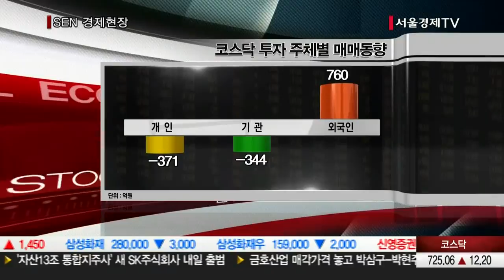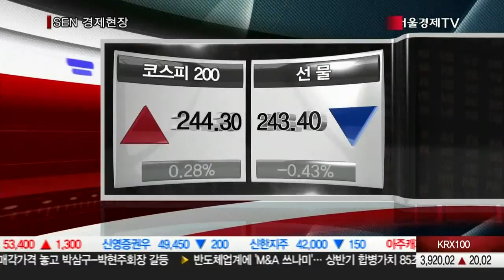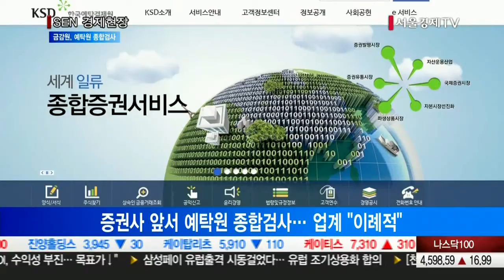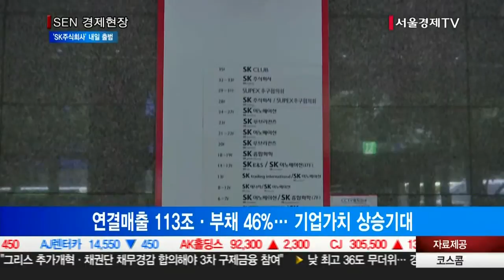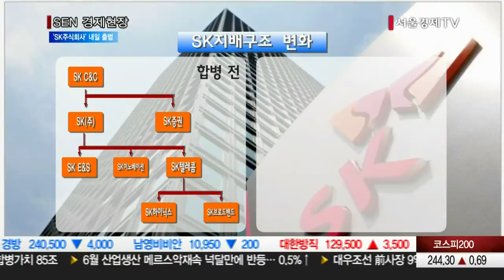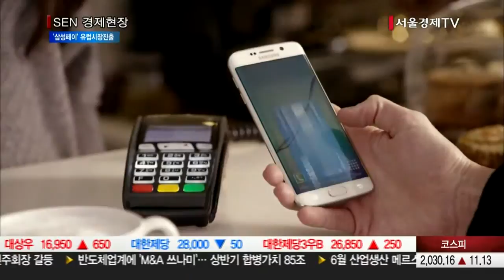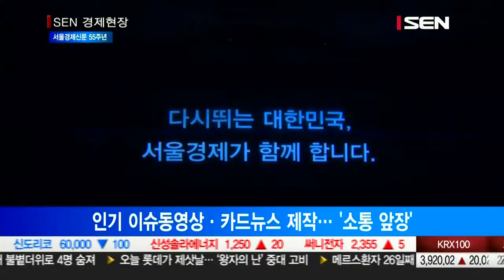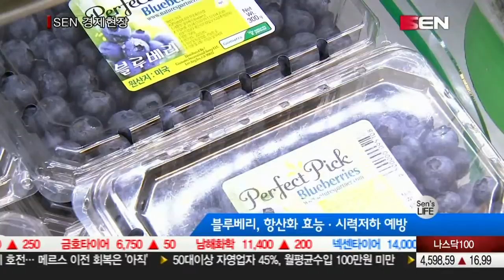20150731_SEN 경제현장_1598회